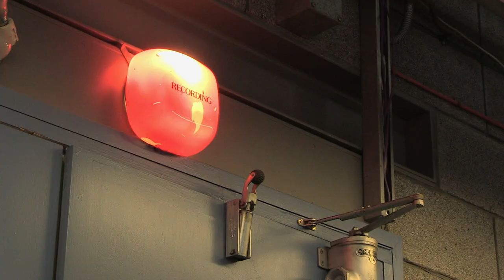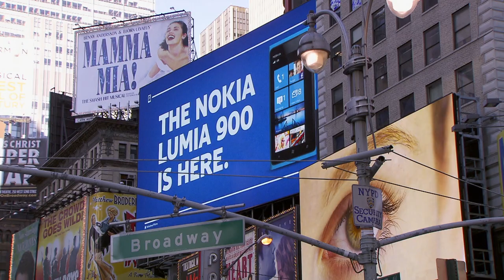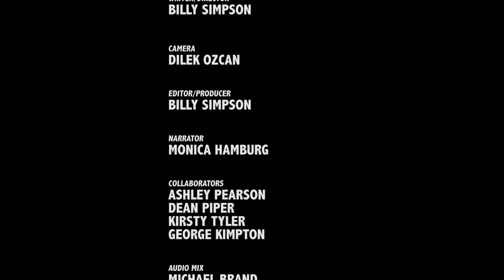Kylie Minogue: Showtime (FULL MOVIE)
Kylie Minogue has been a household name for over the last three decades. The Australian bombshell has become a symbol for female independence. She is a true showbiz product and an incredibly successful woman. She is a true showbiz woman. Kylie has been at the top of the charts virtually since 1988 when she released the world wide phenomenon "The Loco-Motion." Join Kylie and discover her incredible journey. It is time for Showtime.